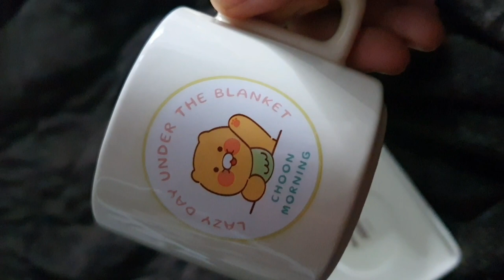춘식 무드등 + 그릇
썸네일 춘식이가 때리는 포즈 아님